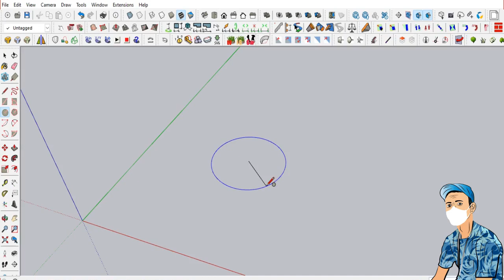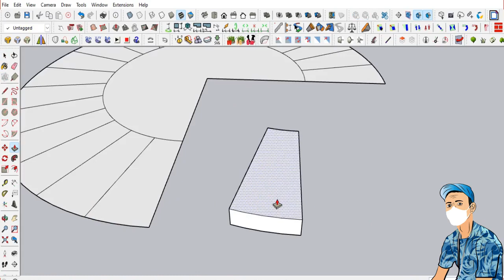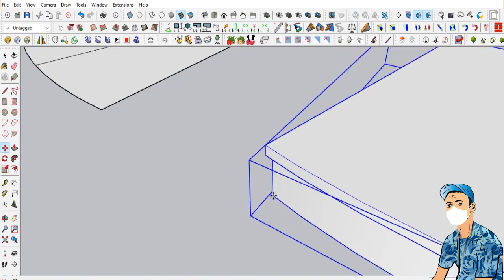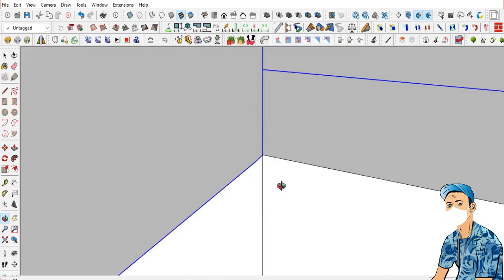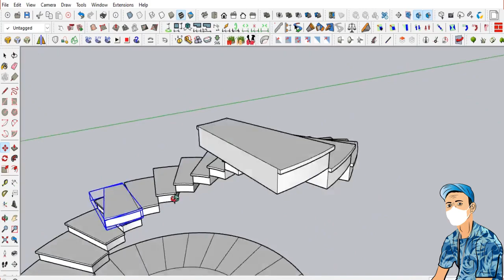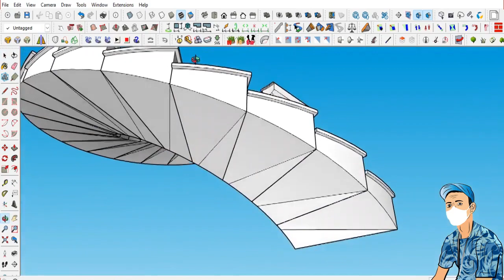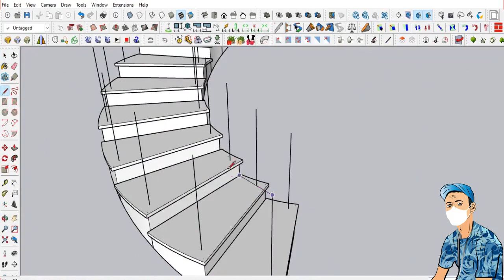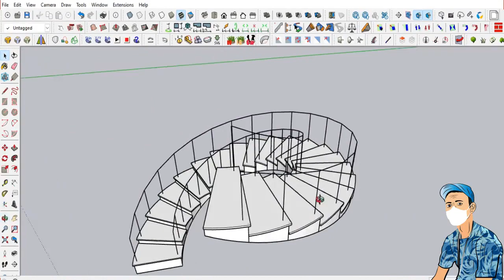الجزء الاول عمل تصميم الدرج الدائري بالطريقة الصحيحة💯مع امهر صانع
أنواع الدرج الدائري
كيفية تصميم السلالم الحلزونية
رسم الدرج الدائري باليد
درج حلزوني دائري
تصميم سلم دوران خرسانة
السلم الحلزوني
السلالم الدائرية تصميم
طريقة حساب الدرج الدائري
تصميم السلالم الخرسانية pdf
تصميم السلالم الدائرية PDF
الفرق بين الدرج الدائري والحلزوني
مميزات وعيوب الدرج الدائري
الدرج الدائري للفلل
قياسات الدرج الدائتكلفة الدرج الدائري
الدرج نصف الدائري
طريقة حساب رخام الدرج الدائري
طريقة رسم السلم الحلزوني
رسم الدرج معماريا
سلم حلزوني خرساني
الفرق بين الدرج الدائري والعادي
بناء الدرج الدائري,
سيراميك الدرج الدائري,
طريقة تركيب الدرج الدائري
شرح الدرج الدائري
ضاءة الدرج الدائري